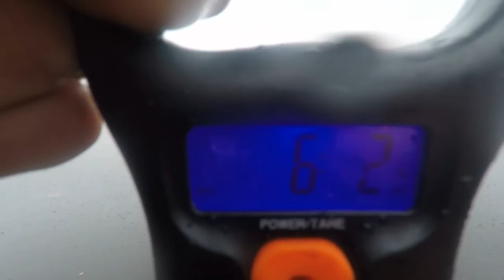6lb Largemouth Bass In The Rain---Gunpowder River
At the time, the rain was fairly light. I was using a Bagley lipless crank bait. I learned from BamaBass last night how important noise levels were. I turned off the beep to my go pro and didn't cast as hard to lower my cast noise. I reeled in with all different techniques on the same cast. I first let it sink, then reeled very slowly, let it sit for a couple seconds, repeated, then started with a moderate steady reel in and he hit it.